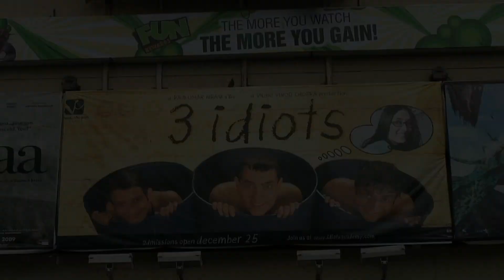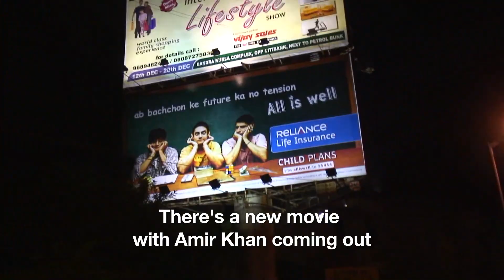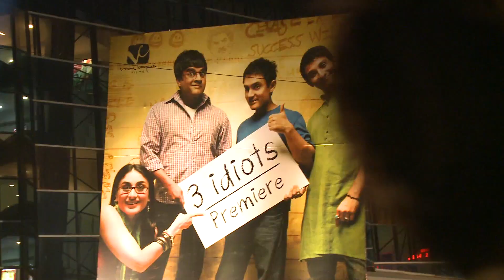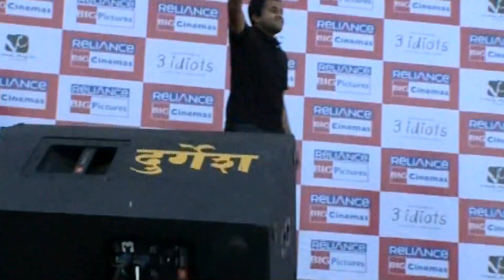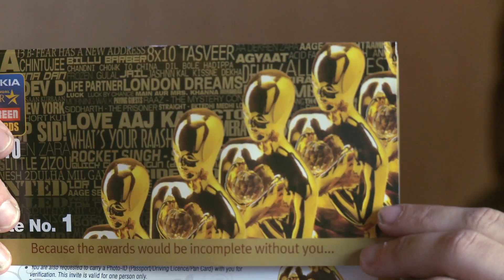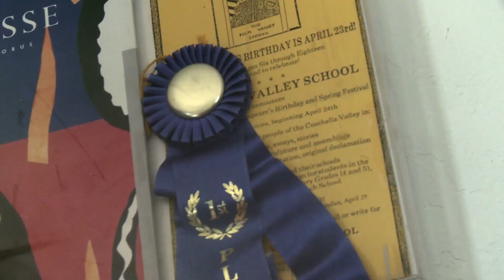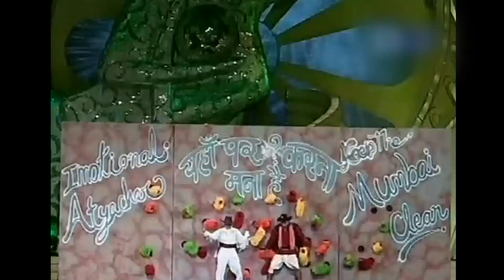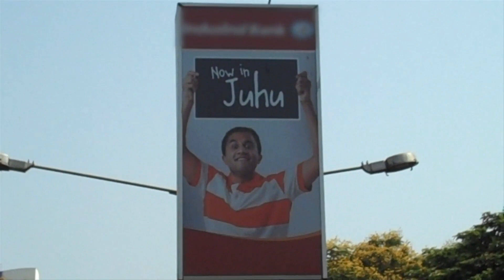Big in Bollywood 7kbps